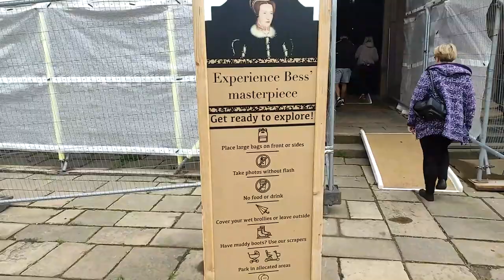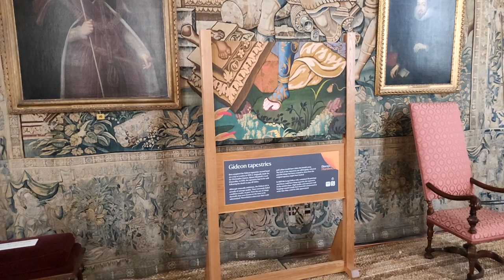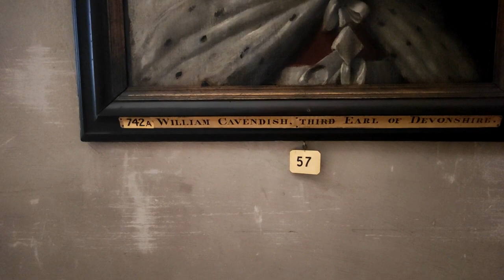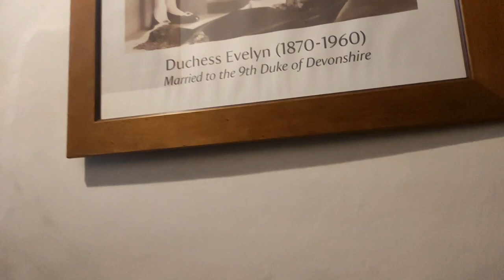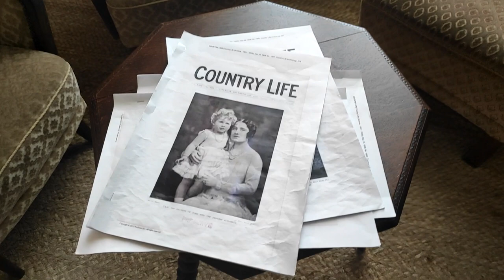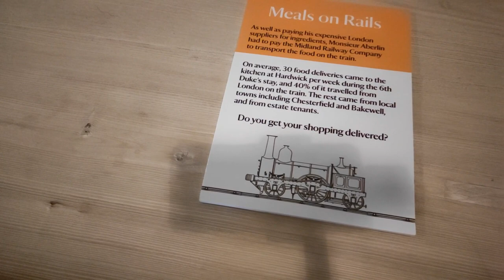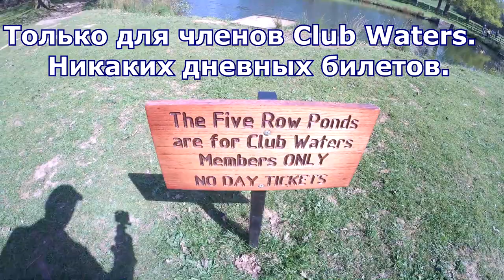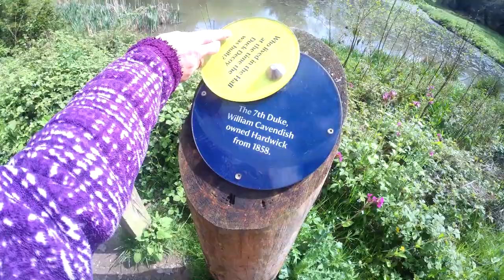Хардвик холл Hardwick Hall Графиня Бесс из Хардвика Англия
Путешествие в Хардвик-холл (Hardwick Hall)  Англия.в Дербишире — одна из первых на севере Европы загородных резиденций, не имевших укреплений и не напоминавших замок. Этот эталон елизаветинской архитектуры строился в 1590-е годы для графини Шрусбери архитектором Робертом Смитсоном, известным также по своим более ранним работам в Лонглите и Воллатоне.
Элизабет Тальбот, графиня Шрусбери.
Графиня Бесс из Хардвика слыла самой богатой женщиной в Англии, и её потомки, герцоги Девонширские, хотя и проживали главным образом в более современном Чатсуорт-хаусе неподалёку, стремились сохранить память о ней. Многие шпалеры, мебель и другие предметы из инвентаря имущества графини, составленного в 1601 году, до сих пор можно увидеть в Хардвик-холле. Особенно примечательны традиционные для зданий конца XVI века длинная галерея и большой зал. Хардвик-холл открыт для свободного посещения всеми желающими.
Съёмка 7 Мая 2022 года. Великобритания. Соеденённое королевство.

  00:54  - Элизабет Тальбот, графиня Шрусбери. История
  06:50  - не приличная песня 1812 года
  11:04 - налоги на наследство и король Чарлз III ( Карл III )
  12:40 - жизнь дворцовой прислуги
  18:12 - оригинальная кольчуга
  20:30 - прогулки по окрестностям дворца

( Песня Русских солдат 1812 года, во время войны с армией Наполеона)
Песня о Мальбруке. Русская версия⁠⁠

Мальбрук в поход собрался,
Наелся кислых щей,
В походе обосрался,
И умер в тот же день.

Жена его Елена
Сидела на горшке
И жалобно пердела
Как пушка на войне.

Четыре генерала
Его штаны несли.
И двадцать три капрала
Говно из них трясли.

Его похоронили,
Где раньше был сортир.
В могилу положили
Обосранный мундир.

Его похоронили
В засраном уголке
И надпись написали:
Лежи, Мальбрук,
В говне.